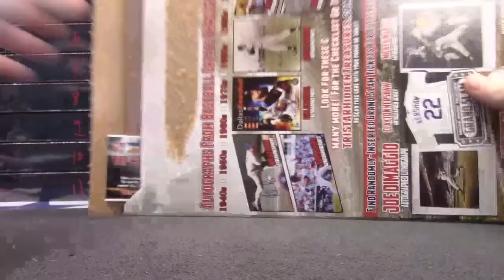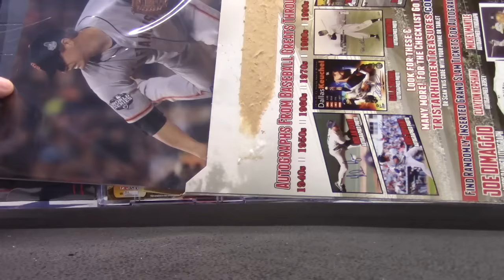Brad's 2016 Tristar Baseball Photograph Pack Break